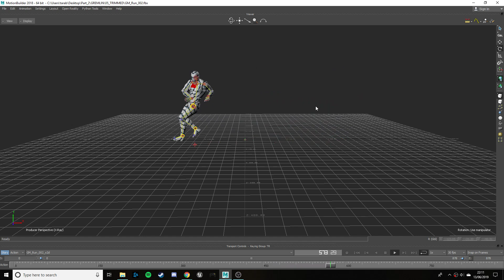Gremlin Run - Before trimmed and cleaned